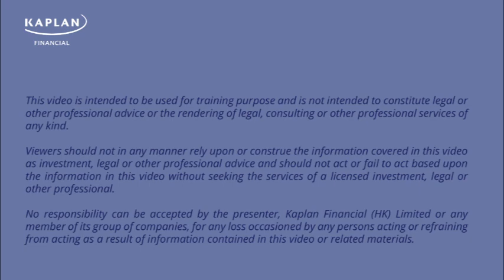【Kaplan金融學堂】報考生必知 - 證券牌照考試Syllabus更新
HKSI 為證券課程作出考試內容更新，當中對考試有一定的影響性，聽聽導師的分享，如何節省溫習時間！

想對各項金融專業考試更有把握? Kaplan Financial 提供 CFA, FRM, CAIA, 證券及期貨從業員資格備試課程，助你短時間內有效備試。立即查詢